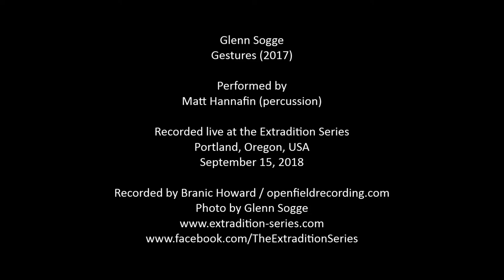Glenn Sogge – Gestures (2017)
Performed by Matt Hannafin (percussion)

Recorded live at the Extradition Series, Portland, OR, USA – September 15, 2018.

Written on a deck of blank playing cards, this graphic score by Oregon composer Glenn Sogge enumerates 52 possible gestures/actions to be interpreted musically. No hints are given as to how they should be played, or by what means. For this performance, Matt Hannafin (to whom the composition is dedicated) created a twelve-cell grid with one note assigned to each cell, over each card, assigning a tone or tones to each cell, then arranging the individual card melodies into a coherent whole. For this performance, the piece was played on 13 tuned porcelain bowls, crotales, a low bell, and a small chime.

Photo by Glenn Sogge

The Extradition Series presents concerts of 20th- and 21st-century experimental music, exploring purity, space, and a natural unfolding of sound and silence.